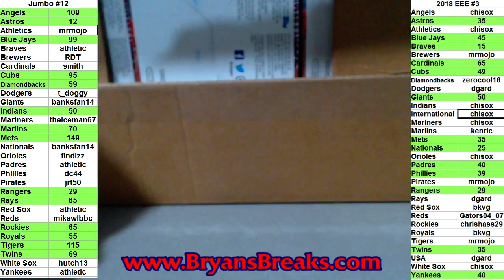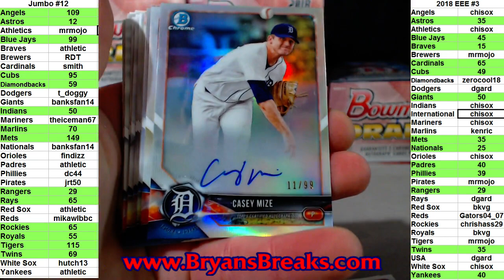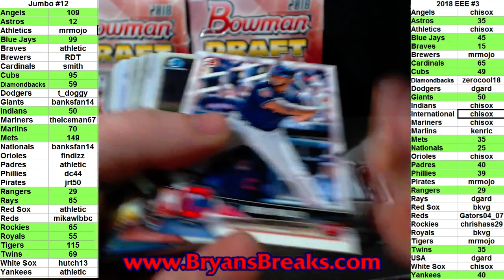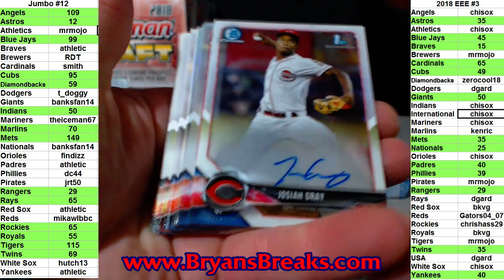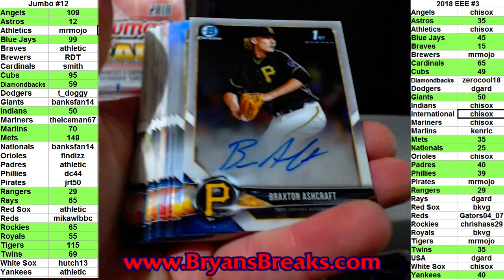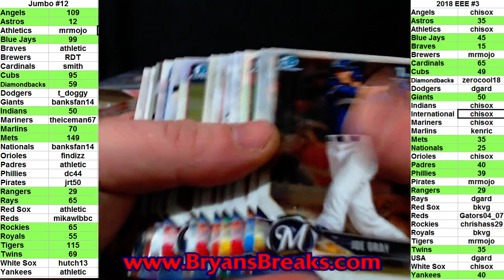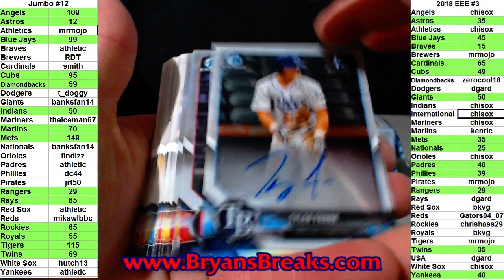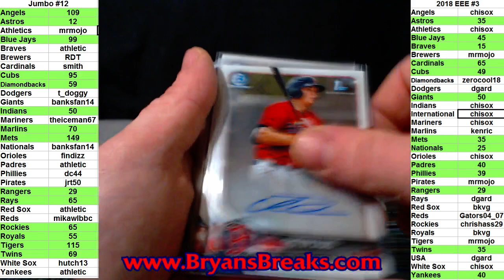2018 Bowman Draft Super Jumbo Case ~ nationalchamps